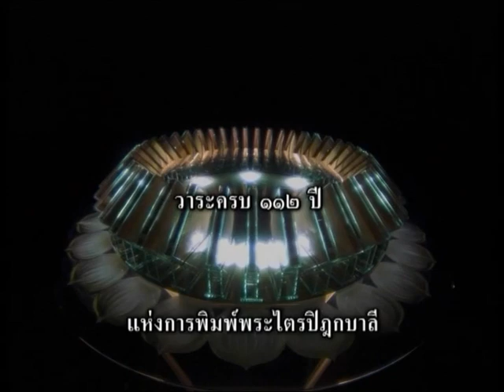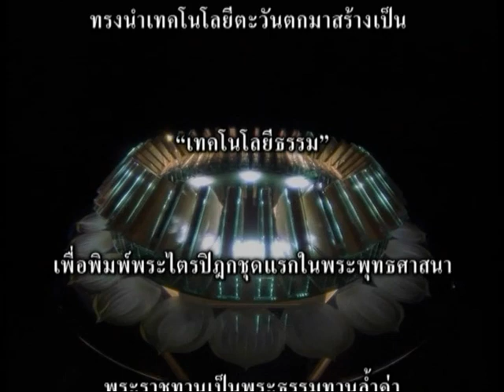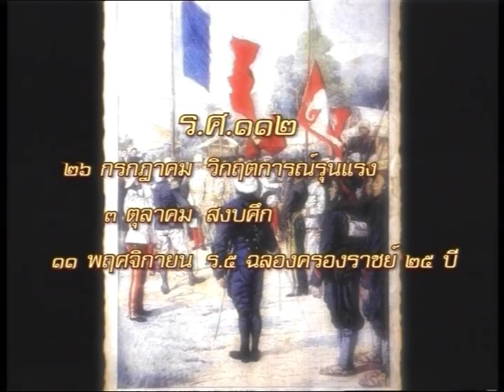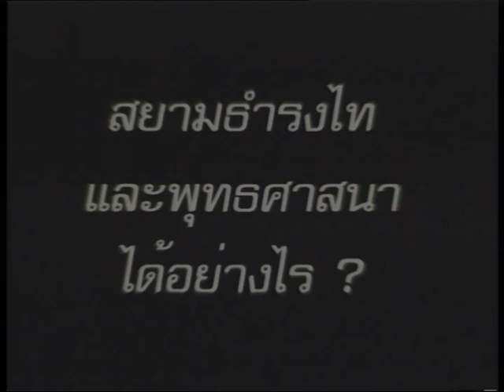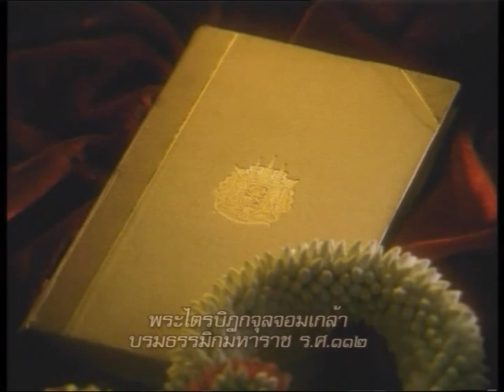Siam 1893 Crisis : King of Siam Tipiṭaka 1893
King of Siam Pāḷi Tipiṭaka, 1893

&quot;Pāḷi&quot; is an old Indian dialect of the mass, spoken in the Indian Subcontinent over 3000 years ago. During the lifetime of the Buddha, Pāḷi was the Dhamma-language of the Buddhist teaching and thus finally became the written medium of Buddhist scripture, the Tipiṭaka.

During an early period, Pāḷi Tipiṭaka was committed to memory and was propagated by Theravada Buddhist monks orally from generation to generation. It was first written on palm leave some 400 years after the demise of Buddha or in the first century BC.

The first writtenPāḷi Tipiṭaka took place in old Sri Lanka when the entire Tipiṭaka was inscribed on palm leaves --in Sinhalese script-- for the first time. Consequently, the Tipiṭaka on palm leave was the conventional depository of the Buddhist Theravada scripture for over 2000 years.

In 1893, King Chulalongkorn of Siam revolutionised the traditional Buddhist depository convention --the King published the Tipiṭaka in Book-form for the first time.  In stead of inscribing the sacred Pali texts by hand in old Khmer script, the King ordered a new edition, totaling 39 volumes, to be printed in modern-typeface of the Siam script.

With the efficiency of printing technology of the day, such as, Western printing machinery and local book-binding in Bangkok, these newly edited Siam-script Tipiṭakas were sent as royal gifts to 260 institutes across five continents in 1896.

Digital Archives form the M.L. Maniratana Bunnag Dhamma Society Fund's World Tipiṭaka Project in Roman script, 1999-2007.